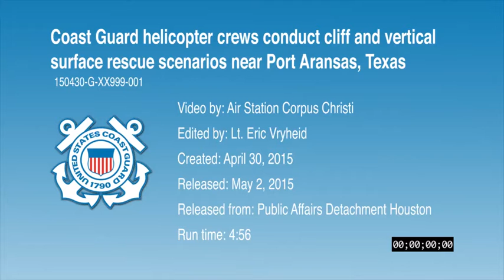Cliff Rescue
US Coast Guard MH-65 Dolphin helicopter from Air Station Corpus Christi Texas conduct cliff and vertical surface rescue training at Harbor Island, near Port Aransas, Texas, in preparation for the upcoming hurricane season on April 29 and 30, 2015. By Lt Eric Vryheid